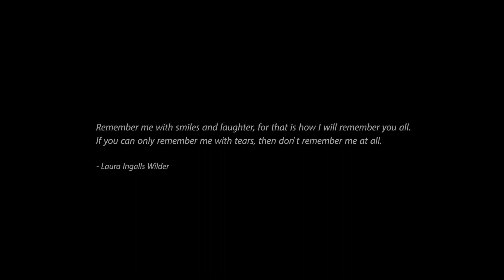20 Minutes - Remember Me (Official Video) 2018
Starring: Aleš Surma, Simona Katzer, Denisa Katzer
Director: David Rak
Camera & Edit: Jakub Samec
Screenplay by Simona Katzer & Denisa Katzer
Performed by 20 Minutes
Casting: Dominika Hloušková, Kryštof Synek, Mirka Příložná, Míša Příložná, Jan Koudela, Martin Šrot, Vojta Šeliga, Zuzana Milerová, Matěj Seykora, Filip Kopáček

Music video for "Remember Me" performed by 20 Minutes
Filmed in Prague, 2018